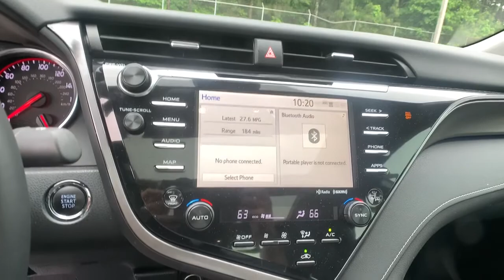2020 Toyota Camry Smyrna, Marrietta, Atlanta, Alpharetta, Kennesaw, GA 288319A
Celestial Silver Metallic Used 2020 Toyota Camry available in Smyrna, Georgia at Ed Voyles Hyundai Kia. Servicing the Marrietta, Atlanta, Alpharetta, Kennesaw, GA area.

2020 Toyota Camry XSE 2020 Toyota Camry XSE in.Recent Arrival! 27/38 City/Highway MPGTax, Title and Tags not included in vehicle prices shown and must be paid by the purchaser. While great effort is made to ensure the accuracy of the information on this site, errors do occur so please verify information with a customer service rep. We reserve the right to change pricing at anytime. Pricing includes dealer fee of $798.